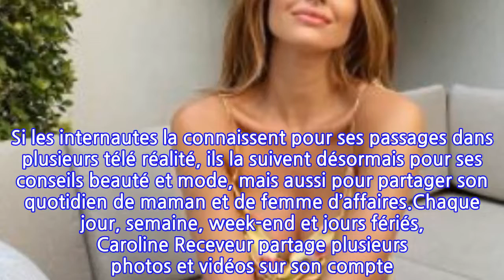Caroline Receveur publie une photo d'elle en charmante compagnie… et ce n’est pas...